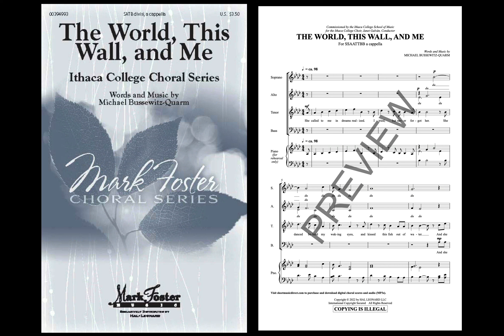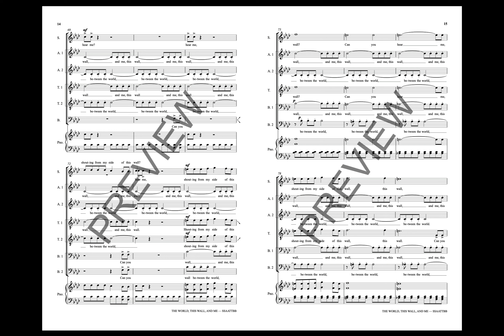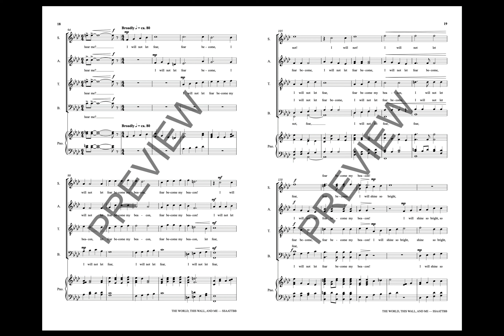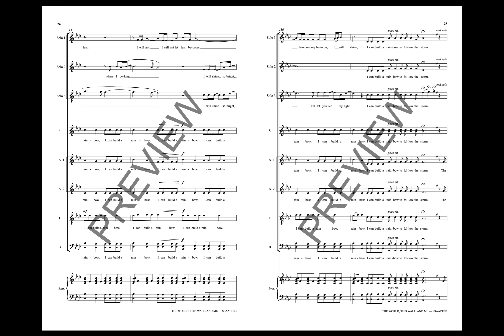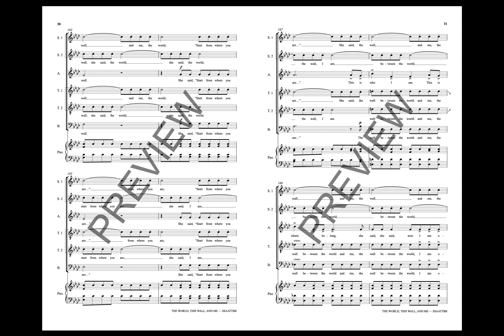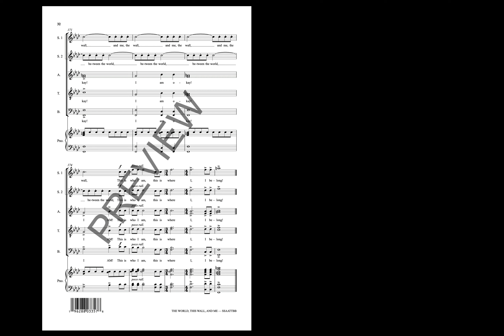The World, This Wall, and Me (SATB Choir) - Music by Michael Bussewitz-Quarm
Commissioned and recorded by The Ithaca College Choir, Janet Galvan, directing, here is a song with words and music by Michael. It is a powerful statement about her personal journey as a transgender female.